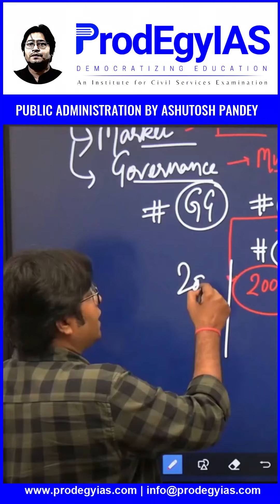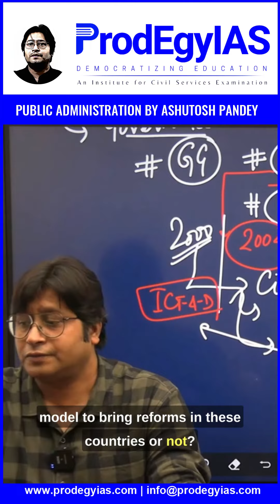Public Administration Optional Video Lecture | Governance in Theory and Practice | ProdEgyIAS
Public Administration Optional Video Lecture | Governance in Theory and Practice | Ashutosh Pandey | ProdEgyIAS

𝗔𝗿𝗲 𝘆𝗼𝘂 𝗴𝗲𝘁𝘁𝗶𝗻𝗴 𝗿𝗲𝗮𝗱𝘆 𝗳𝗼𝗿 𝗨𝗣𝗦𝗖 𝗖𝗦𝗘 𝟮𝟬𝟮𝟰 𝗮𝗻𝗱 𝗽𝗹𝗮𝗻𝗻𝗶𝗻𝗴 𝘁𝗼 𝗰𝗵𝗼𝗼𝘀𝗲 𝗣𝘂𝗯𝗹𝗶𝗰 𝗔𝗱𝗺𝗶𝗻𝗶𝘀𝘁𝗿𝗮𝘁𝗶𝗼𝗻 𝗮𝘀 𝘆𝗼𝘂𝗿 𝗼𝗽𝘁𝗶𝗼𝗻𝗮𝗹 𝘀𝘂𝗯𝗷𝗲𝗰𝘁?

Join the top-rated Public Administration Coaching - ProdEgyIAS in both online and offline modes, led by Ashutosh Pandey Sir.

🔍 Don't miss this golden opportunity to gain insights into the advantages of Public Administration optional and enhance your UPSC preparation.

👉 Address - 53/6 Second Floor, Near Madonna Hotel, Old Rajinder Nagar, New Delhi, Delhi 110060, India